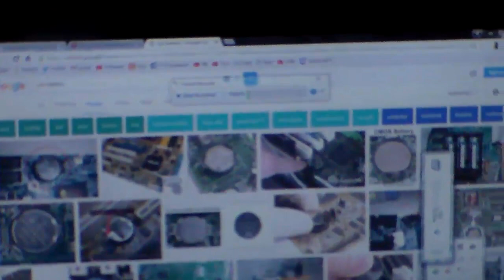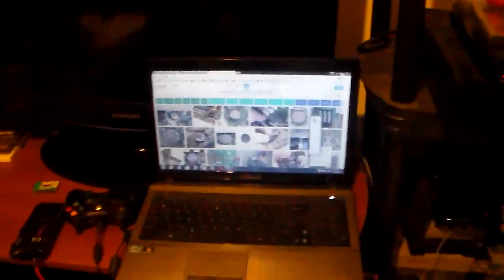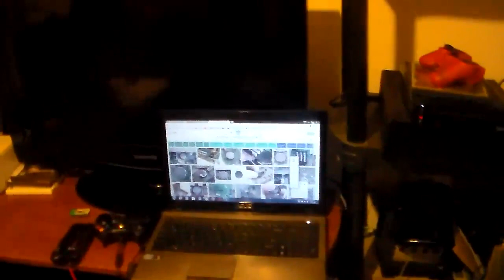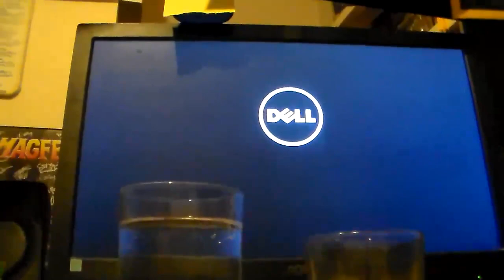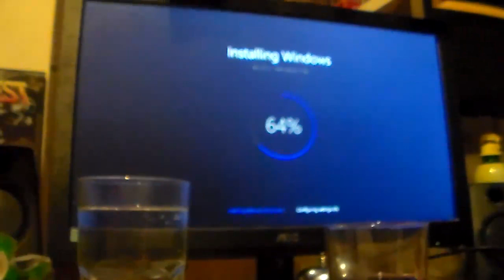PC Hangup and Copying Tapes (29 Mar 2016)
These videos are starting to make me look like a Dell hater! I promise I'm not. Anyway, I run into a bit of an issue, but I find other stuff to do in the meantime.  Fortunately I got it back up and running again, thank goodness!  Sometimes the simplest solution is the answer!